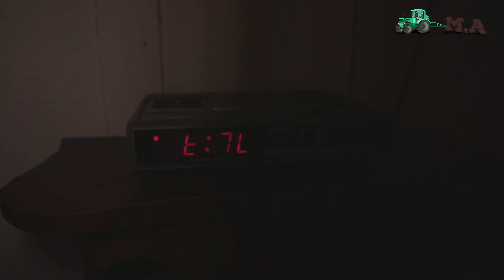PLANTIO MECANIZADO DE GRAMA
Olá pessoal, tudo bem com vocês? Eu espero que sim. Neste vídeo vamos mostrar para vocês uma máquina que até então era algo desconhecido para mim: uma plantadeira de grama. O William, morador de Cianorte - PR é o proprietário e desenvolvedor do equipamento, e gentilmente permitiu ao canal Momento Agro que acompanhasse um plantio no município de Alto Paraná - PR. Além de explicar sobre seu funcionamento e capacidade de plantio diário, ele ainda nos forneceu fotos e vídeos de áreas formadas com grama plantada pela máquina.

Valeu demais
Apoie o canal com uma contribuição monetária através do recurso Valeu demais. São várias opções de valores que vão de R$ 1,00 até R$ 500,00, e quando você compra, vê um GIF animado especial, além de ganhar um comentário em destaque colorido, de acordo com o valor escolhido.

Endereço para correspondências: Caixa postal 70 - CEP 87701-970 Paranavaí – PR

Quer divulgar a sua empresa, o seu negócio/produto através do canal, criar uma parceria conosco, então entre em contato pelo email